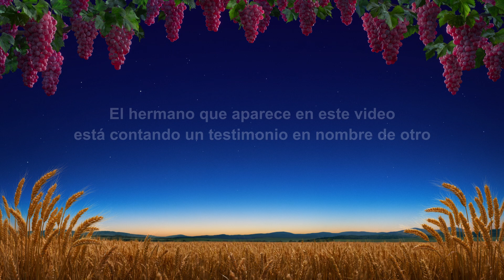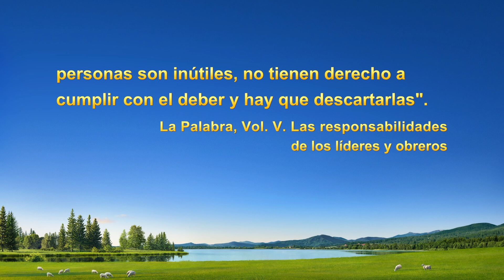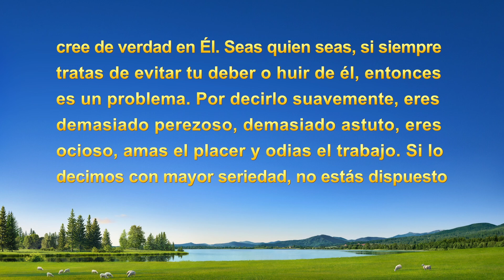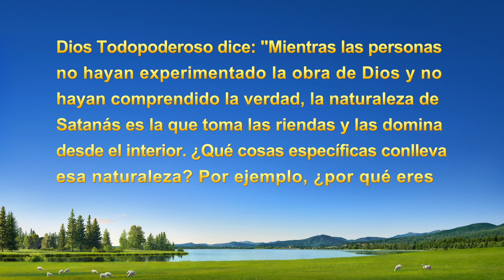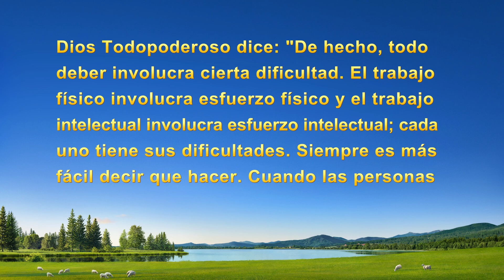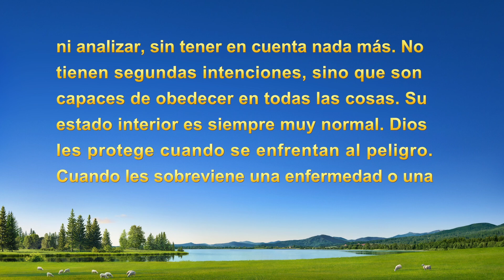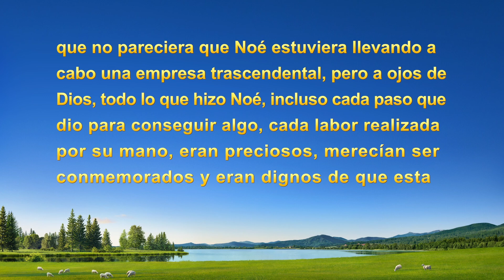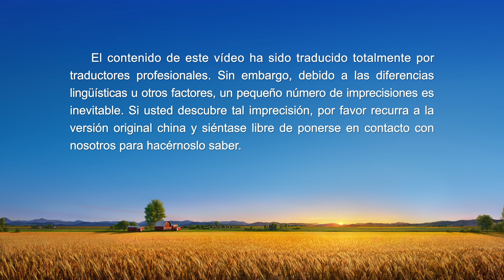Testimonio cristiano | Así aprendí una lección de obediencia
Mientras sirve como supervisor del trabajo de riego, le asignan dos veces seguidas la supervisión de iglesias de reciente creación. Como las dos iglesias están faltas de personal de líderes y obreros, han arrojado malos resultados en su labor y se han visto asoladas por todo tipo de asuntos y problemas, él no es capaz de someterse y siempre procura pasarle a otro el trabajo o rechazarlo. ¿Por qué no quiere supervisar las iglesias recién fundadas? ¿Qué actitudes corruptas se esconden detrás de esto, y cómo busca la verdad y las corrige?